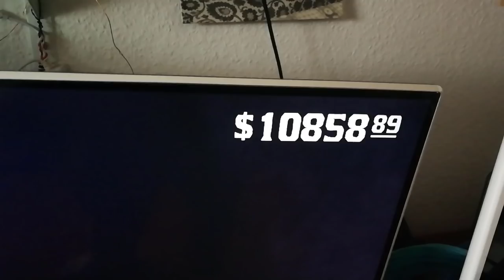Red Dead Redemption 2 | Unendlich AFK Geld GLITCH TIPPS & TRICKS